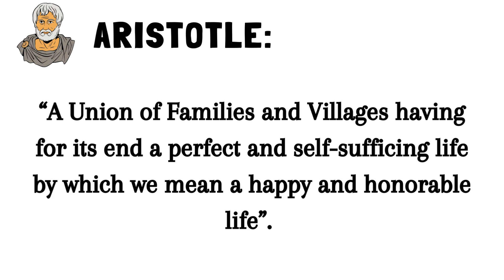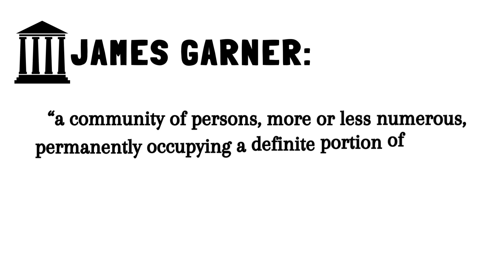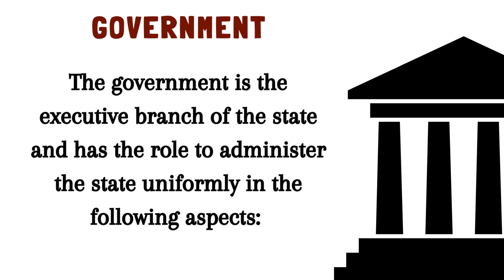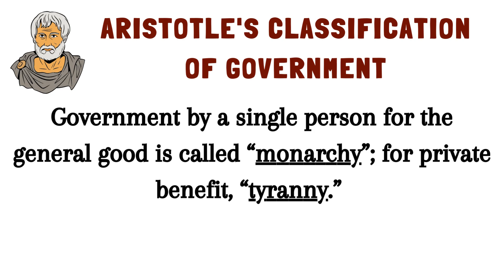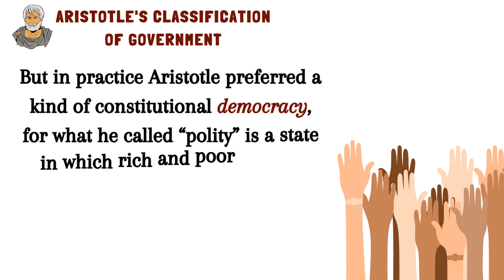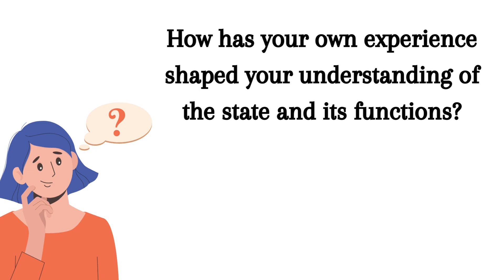UCSP Q2 Lesson 1: Definition, Forms and Functions of State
Quarter 2, Lesson 1

Objectives:
Explain the importance of State
Classify the elements, forms and functions of state
Recognize the importance of state to society

00:00 Introduction
00:12 Objectives
00:24 Definition of State
00:55 Different Views on State
01:27 The Philippines as a state
01:50 Differences between State and Society
02:04 Elements of State
03:16 Differences between State and Nation
03:27 Differences between State and Government
03:44 Aristotle's Classification of Government
04:46 Functions of State
04:57 Reflection